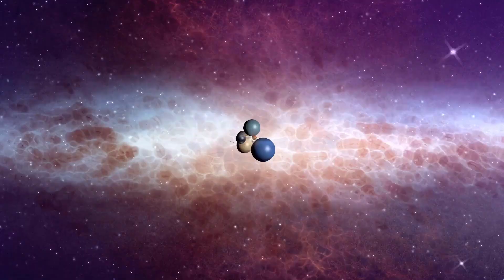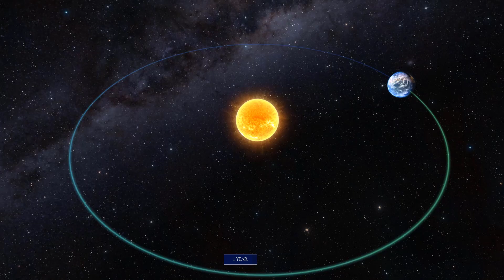Amazing Facts about the Earth - [Hindi] - Infinity Stream Short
How was this earth born? When did it happen? How did life start on this earth? Where did life first start on Earth? What kind of life started taking birth on earth? Was the first natural environment created on Earth or was it an organism?